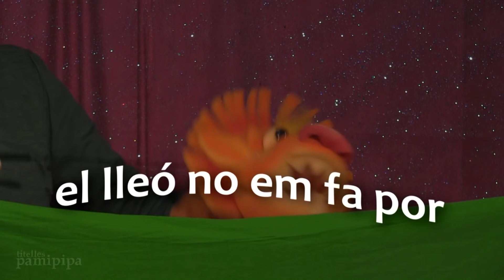Titelles Pamipipa - El lleó no em fa por - Cançons i titelles per als més petits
🟢 El vols veure en viu al teatre❔

Has de fer un regal? Visita la nostra botiga
Gràcies 👋

De l'espectacle "El lleó no em fa por"

DESCRIPCIÓ
Lleó, zebra, mico, tortuga, ovella, ratolí… veniu amb mi? Jugarem a cuit i amagar  amb el llop, li farem un petó a la lluna i pessigolles al lleó perquè no faci por. Són històries d’animals que s’expliquen amb titelles, instruments ètnics i cançons populars i tradicionals.